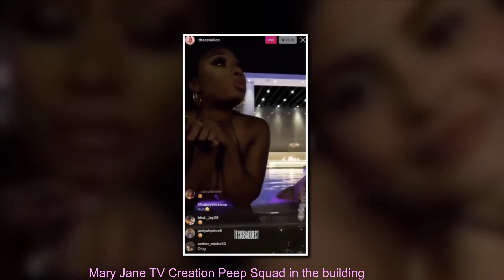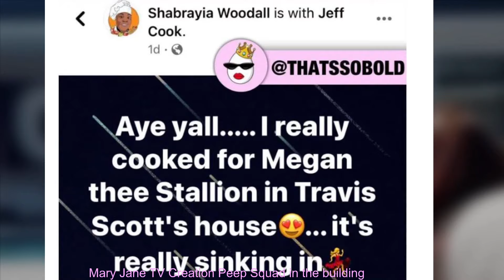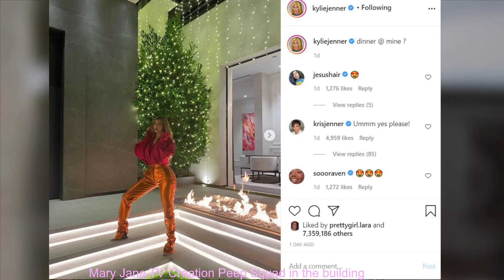Tory Lanez pleads not Gulity, Megan Stallion & Travis Scott Hooked Up, Kylie Jenner jealous🤣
KylieJenner Kardashians Tory Lanez pleads not Gulity, Megan thee Stallion & Travis Scott Hook up, Kylie Jenner jealous